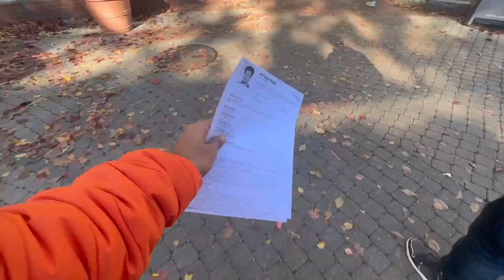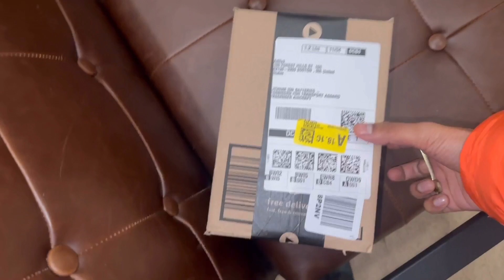Boston Seaport Ki Thandi Aur DJ Ki Off-Beat Dhun! 😂❄️🎧 ft. Boston Hommies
🎥 Iss vlog mein hum aapko le chal rahe hain Boston Seaport ka tour karne, jahan humne socha tha ki ek Canadian DJ ke show se sardi ka mazaak ud jayega. 🎶❄️ Lekin kya hai na, har trip waisi nahi hoti jaisi hum sochte hain!

Thand ko maat dekar hum pahunche show pe, par lagta hai DJ thoda off-beat tha. 🎧😅 Vlog mein dekhiye humari bindaas trip aur jaaniye kyun ye show humare expectations pe khara nahi utra. Doston ke saath, thandi hawaon mein bhi humne dhoond li apni garmahat. ☕💬

Boston Seaport ki rangin raaton se lekar garam chai tak, ye vlog hai humare real experiences ka. Toh apni coffee grab karo, cozy ho jao aur dekho ki kaise kabhi-kabhi, bahar jaane ka asli maza toh wapas aane ke kisse mein hota hai. 🍁🔥✨